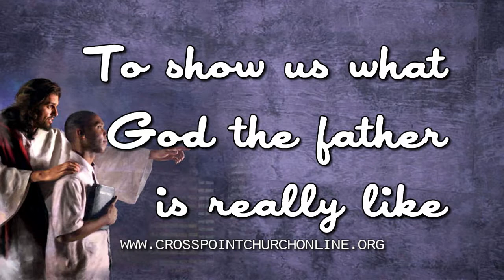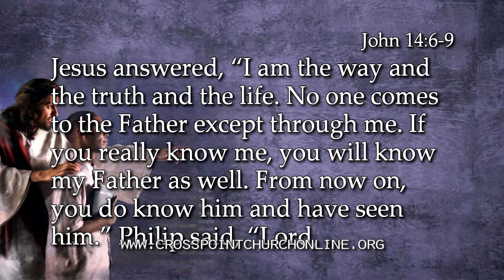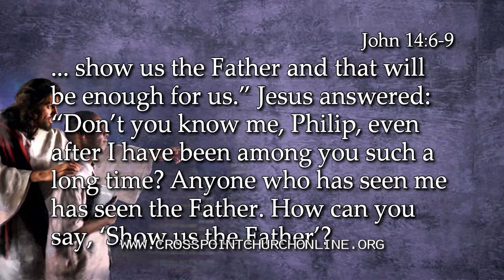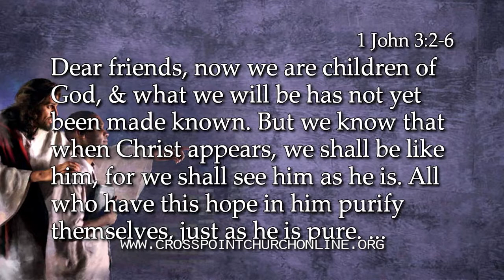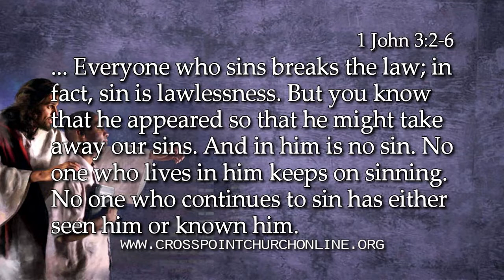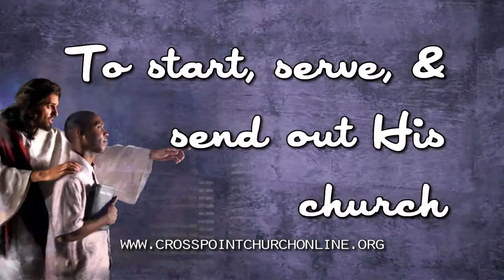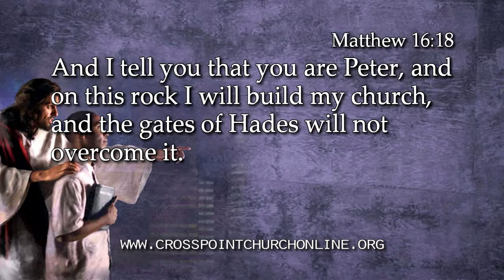Why Jesus Came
1. To show us what God the father is really like.

No one has ever seen God, but the one and only Son, who is himself God and is in closest relationship with the Father, has made him known.   John 1:18

Jesus answered, "I am the way and the truth and the life. No one comes to the Father except through me. If you really know me, you will know my Father as well. From now on, you do know him and have seen him."
Philip said, "Lord, show us the Father and that will be enough for us."
Jesus answered: "Don't you know me, Philip, even after I have been among you such a long time? Anyone who has seen me has seen the Father. How can you say, 'Show us the Father'?  John 14:6-9

2. To seek and save the lost.

Jesus said to him, "Today salvation has come to this house, because this man, too, is a son of Abraham. For the Son of Man came to seek and to save the lost."   Luke 19:9-10

Dear friends, now we are children of God, and what we will be has not yet been made known. But we know that when Christ appears, we shall be like him, for we shall see him as he is. All who have this hope in him purify themselves, just as he is pure.
Everyone who sins breaks the law; in fact, sin is lawlessness. But you know that he appeared so that he might take away our sins. And in him is no sin. No one who lives in him keeps on sinning. No one who continues to sin has either seen him or known him.  1 John 3:2-6

3. To start, serve, and send out His church.

And I tell you that you are Peter, and on this rock I will build my church, and the gates of Hades will not overcome it.   Matthew 16:18

Husbands, love your wives, just as Christ loved the church and gave himself up for her  to make her holy, cleansing her by the washing with water through the word,  and to present her to himself as a radiant church, without stain or wrinkle or any other blemish, but holy and blameless.   Ephesians 5:25-27

Then Jesus came to them and said, "All authority in heaven and on earth has been given to me.  Therefore go and make disciples of all nations, baptizing them in the name of the Father and of the Son and of the Holy Spirit, and teaching them to obey everything I have commanded you. And surely I am with you always, to the very end of the age."   Matthew 28:18-20